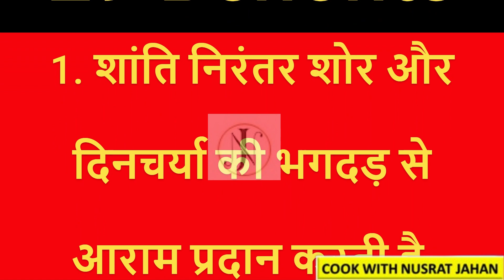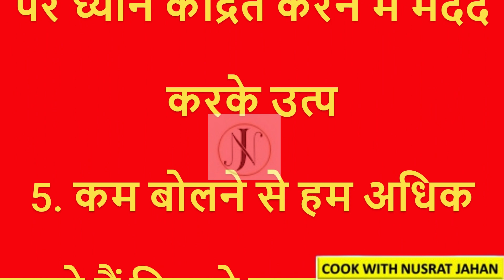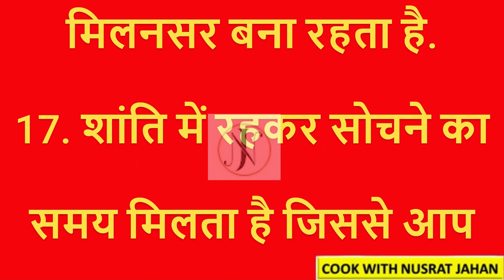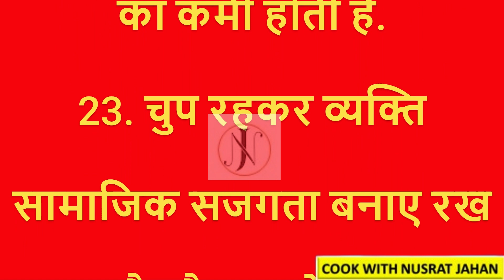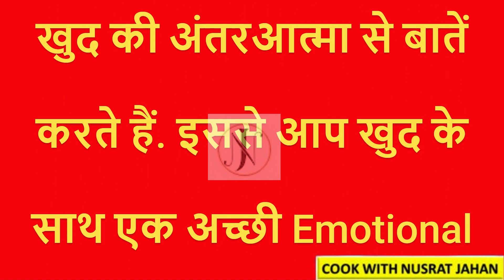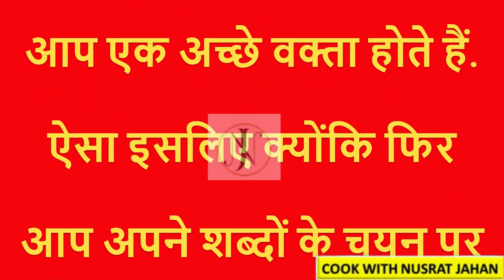29 Benefits for Being Silent | The Power of Silence | Why Silent People gain Success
Welcome to COOK WITH NUSRAT JAHAN, your go-to destination for mouthwatering recipes, culinary inspiration, and the art of creating delectable dishes in your very own kitchen.
Join us as we embark on a flavorful journey through the world of cooking, where we'll explore a wide range of cuisines, techniques, and ingredients that will elevate your home cooking to a whole new level.
Whether you're a seasoned chef or just starting out, our videos are designed to be your kitchen companion. We'll guide you step by step, making even the most complex recipes feel approachable.
Exciting Recipe Tutorials: Watch as we prepare a diverse array of dishes, from quick and easy weeknight meals to gourmet feasts. Our recipes are tailored to suit all tastes and skill levels.
Delve into the world of baking and create delightful treats, from cookies and cakes to bread and pastries.
Thanks for joining us on this delectable journey, and we'll see you in the kitchen soon!

silence
Satshya Tharien
# Preity प्रेरणा